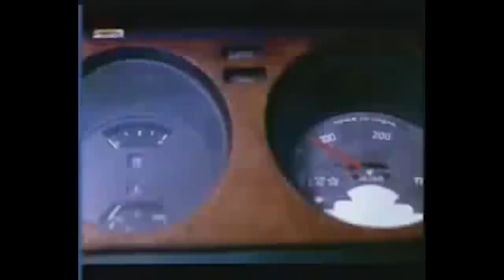DONT MISS THESE COMEDY ACTION SCENES😄😂😅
YEN MOVIE SCENES GALO IVU - Beyond Science